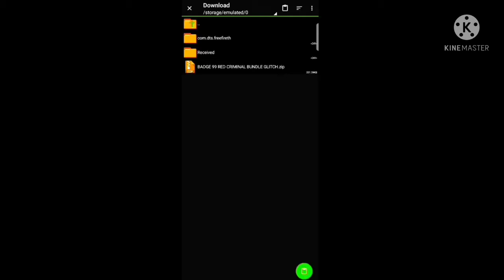RAISTAR BUNNY BUNDLE GLITCH FILE TODAY❗OB33 UPDATE❗VIP GLITCH FREE FIRE❗ANTIBAN ‼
HEY MY SUBSCRIBER'S IN THIS VIDEO I GIVE YOU MOST RARE CONFIG FILE ITS💯ANTIBAN U CAN USE YOUR MAIN ACCOUNT ‼PLEASE SUBSCRIBE MY CHANNEL FOR MORE CONFIG FILES UPDATE 👿AND ALSO LIKE THE VIDEO AND SHARE THE VIDEO IN YOUR FREINDS‼

              LINK HERE 👇👇
            ❌❌❌❌  Only For FF Normal

info:
free fire alok charecter zip file,
zip code free fire toan sever,
zip code free fire mein phi,
free fire bundle 2020,
free fire bundle 2021,
free fire bundle 2022,
free fire glitch 2020,2021,2022,
free fire glitch doimonds,
free fire glitch cloths,
free fire doimond glitch arable,
small charecter glitch FF,
free fire glitch data file,
free fire glitch doimonds real,
free fire glitch doimonds 2020
free fire glitch entertainment

config file
redcriminalglitch
white marshmello DEFAULT bundle glitch
black MARSHMELLO DEFAULT bundle glitch